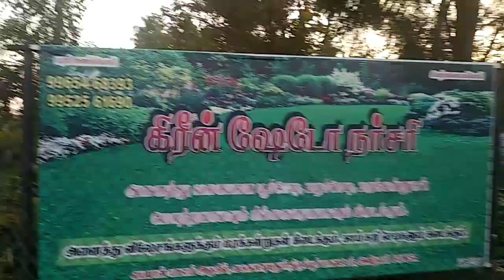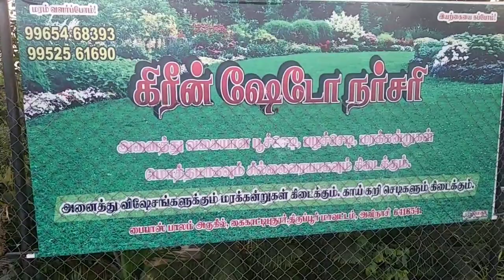10ரூ முதல் பூச்செடி, மரக்கன்று எங்கு கிடைக்கும்|| cheap price nursery plants at rs.10 only/-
Shop details:

Green shadow Nursery
Near bypass bridge,
Kaikaatipudhur,
Avinashi, Tirupur-641854

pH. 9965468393